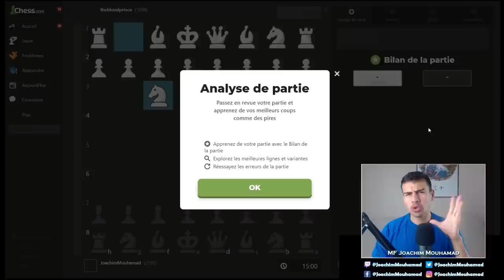Gambit Dame Refusé (façon Magnus) #4 - Partie pédagogique - Echecs [Moyen]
Partie éducative sur un Gambit Dame Refusé avec les noirs face à un 1695